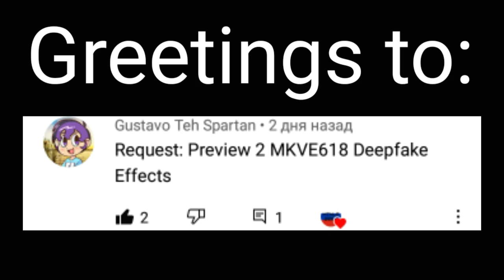Requested: Preview 2MKVE618 deepfake effects